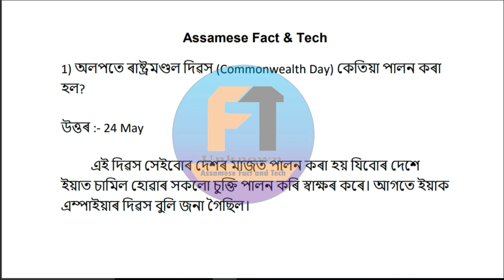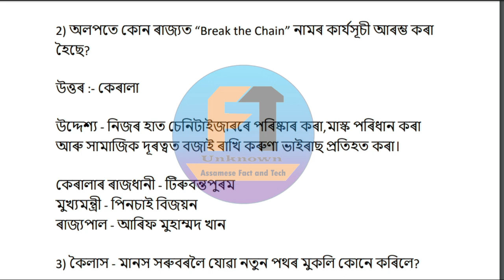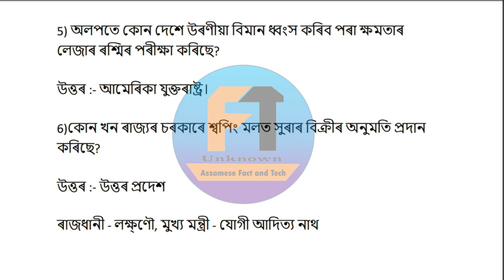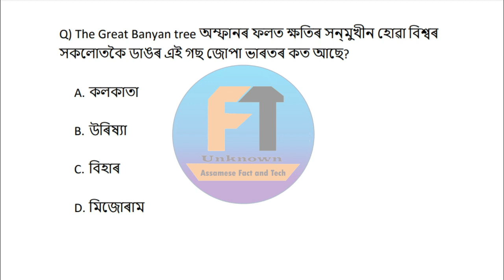25 May Current Affairs || Assamese GK 2020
osomiya sadharon gyan, osomiya koutuk, osomiya prosno. Assam Police ab ub admit 2020 download, assam police admit 2020, assam police 2020 admit card, General Knowledge for APSC, UPSC, Assam Police SI exam 2020,August 2020Current Affairs, August Current Affairs 2020, Assam Current Affairs

FOR ANY FOR ANY QUERY, COMMENT BELLOW.